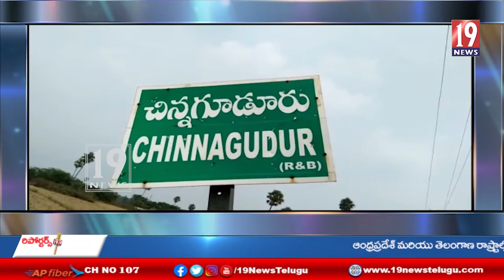సాగునీరు సరఫరా చేయడంలో విఫలమవుతున్న అధికారులు - మహబూబాద్ జిల్లా #